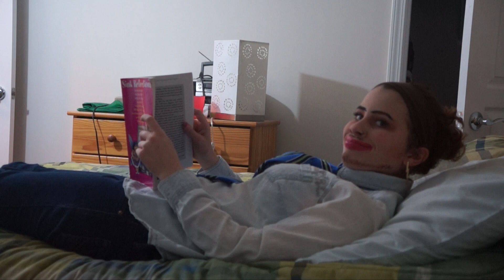LIFE HACKS!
5 (6) Inredible life hacks that you'll want to know.